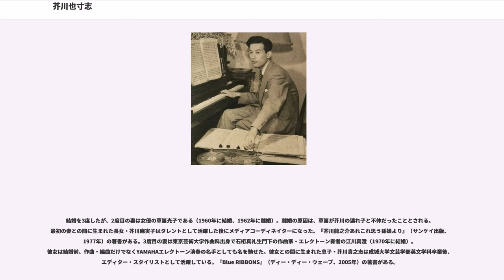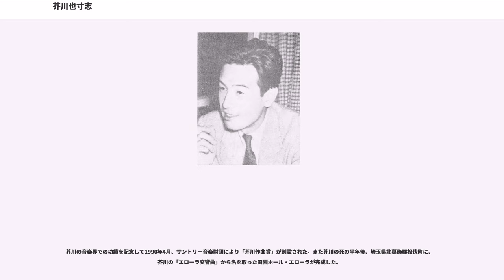芥川也寸志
芥川 也寸志（あくたがわ やすし、1925年7月12日 - 1989年1月31日）は、日本の作曲家、指揮者。JASRACメンバー。

快活で力強い作風といわれ、特に人気のある代表作に『交響三章』『交響管弦楽のための音楽』『弦楽のための三楽章』などが挙げられる。また映画音楽・放送音楽の分野でも『八甲田山』『八つ墓村（野村芳太郎監督）』『赤穂浪士のテーマ』などが知られるとともに、童謡『小鳥の歌』『こおろぎ』等の作曲者としても知られる。そのほか、多くの学校の校歌や日産自動車の「世界の恋人」など、団体（企業等）のCMソングや社歌も手がけている。

小説家･芥川龍之介の三男として東京市滝野川区（現・東京都北区）田端に生まれる。母は海軍少佐・塚本善五郎の娘・文。兄は俳優・芥川比呂志。也寸志の名は龍之介が親友の法哲学者・恒藤恭（つねとう きょう）の名「恭」を訓読みし万葉仮名に当て命名された。

父は1927年に自殺したが、也寸志は父の遺品であるSPレコードを愛聴し、とりわけストラヴィンスキーに傾倒した。兄弟で毎日『火の鳥』や『ペトルーシュカ』などを聴きながら遊び、早くも幼稚園の頃には『火の鳥』の「子守唄」を口ずさんでいたという。絵本の詩を即興で作曲することもあったが、当時まだ五線譜を知らなかったので、自己流の記譜法で書きとめた。このとき作った節を、作曲家になった後で気に入って自ら出版したこともある。

東京高等師範学校附属小学校（現在の筑波大学附属小学校）在学中は唱歌が苦手だったために、音楽の成績は通知表の中で最も劣っていた。1941年、東京高等師範附属中学校（現在の筑波大学附属中学校・高等学校）4年在学時に初めて音楽に志し、橋本國彦の紹介で井口基成に師事してバイエルから猛勉強を開始する。このとき無理が祟って肋膜炎を患う。東京高師附属中の同期には、石川六郎（鹿島建設名誉会長）、山本卓眞（富士通名誉会長）、嘉治元郎（元東京大学教養学部長）、森亘（元東京大学総長）などがいる。

1943年、東京音楽学校予科作曲部に合格したものの、乗杉嘉壽校長から呼び出しを受け、受験者全員の入試の成績一覧表を示されて「お前は最下位の成績で辛うじて受かったに過ぎない。大芸術家の倅として、恥ずかしく思え!」と叱責され、衝撃を受けた。橋本國彦に近代和声学と管弦楽法、下総皖一と細川碧に対位法を学ぶ。

1944年10月、学徒動員で陸軍戸山学校軍楽隊に入隊し、テナーサックスを担当する。このとき軍楽隊の仲間に、東京音楽学校で1級上だった團伊玖磨がいた。1945年4月、軍楽隊を首席で卒業、教育総監だった土肥原賢二中将から銀時計を賜った。

1945年8月に戦争が終わって東京音楽学校に戻ったとき、戦後の人事刷新で作曲科講師に迎えられた伊福部昭と出会い、決定的な影響を受けた。また当時の進駐軍向けラジオ放送でソ連音楽界の充実ぶりを知り、ソ連への憧れを募らせた。ソ連の音楽もまた、彼の作風に影響を及ぼす。

1947年に東京音楽学校本科を首席で卒業する。本科卒業作品『交響管絃楽のための前奏曲』は伊福部の影響が極めて濃厚な作品である。伊福部が初めて音楽を担当した映画『銀嶺の果て』ではピアノ演奏を担当した。1948年2月、東京音楽学校で知り合った山田紗織（別名・間所紗織、声楽科卒）と結婚する。このとき芥川は紗織に対して「作曲家と声楽家は同じ家に住めない」と主張し、音楽活動を禁じる態度に出てもいるが、これはマーラーが妻・アルマに取った行動と軌を一にしている（しかし 二女をもうけた後、1957年に離婚、のちに紗織は画家として活躍する）。

1949年、東京音楽学校研究科を卒業する。在学中に作曲した『交響三章』や『ラ・ダンス』もこのころしばしば演奏された。1950年、『交響管絃楽のための音楽』がNHK放送25周年記念懸賞募集管弦楽曲に特賞入賞する。このとき、もう一人の受賞者は團伊玖磨だった。同年3月21日、『交響管絃楽のための音楽』が近衛秀麿指揮の日本交響楽団（NHK交響楽団の前身）により初演され、作曲家・芥川也寸志の名は一躍脚光を浴びた。

同じ1950年には、窓ガラス越しのキスシーンで有名な東宝映画『また逢う日まで』（監督；今井正）に、ピアノを弾く学生の役で出演する。

1953年に同じく若手作曲家である黛敏郎、團伊玖磨と共に「三人の会」を...